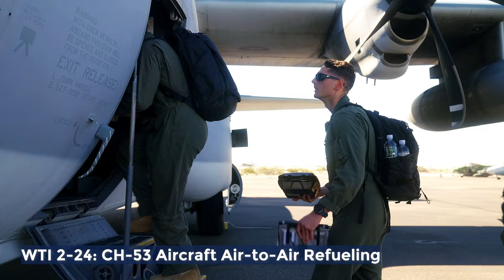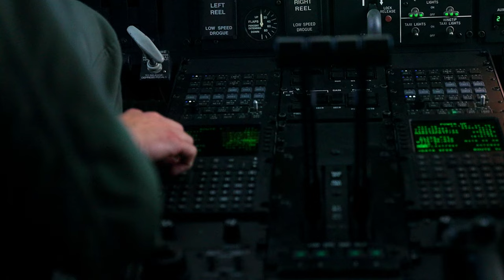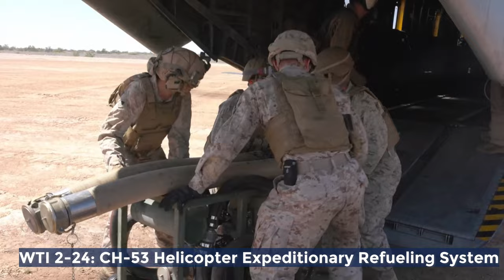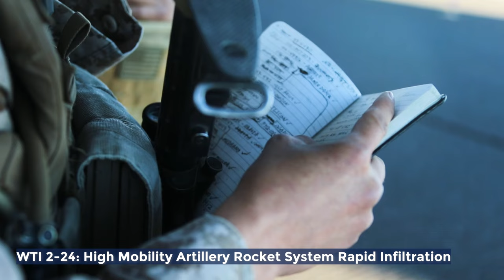CH-53 Aircraft Battle Drills & HIMARS Rapid Infiltration: WTI 2-24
U.S. Marines, assigned to Marine Aviation Weapons and Tactics Squadron One; Combat Logistics Battalion 13, 1st Marine Logistics Group; and Golf Battery, 2nd Battalion, 11th Marine Regiment, 1st Marine Division, conduct CH-53E Super Stallion aircraft and CH-53K King Stallion aircraft Day Battle Drills, as part of Weapons and Tactics Instructor course 2-24, near Yuma, Arizona, March. 29, 2024.

WTI 2-24: CH-53 Aircraft Day Battle Drills
YUMA, AZ, UNITED STATES
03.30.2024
Video by Lance Cpl. Maurion Moore

WTI is an advanced graduate-level course that provides advanced tactical training to enhance and employ advanced aviation weapons and tactics. (U.S. Marine Corps video by Lance Cpl. Maurion Moore)

WTI 2-24: CH-53 Aircraft Heavy Lift

U.S. Marines, assigned to Marine Aviation Weapons and Tactics Squadron One and Combat Logistics Battalion 13, 1st Marine Logistics Group conduct CH-53E Super Stallion aircraft and CH-53K King Stallion aircraft heavy lift operations, as part of Weapons and Tactics Instructor course 2-24, at Auxiliary Airfield 2, Arizona, March. 29, 2024. WTI is an advanced graduate-level course that provides advanced tactical training to enhance and employ advanced aviation weapons and tactics. (U.S. Marine Corps video by Lance Cpl. Maurion Moore)

U.S. Marines, assigned to Marine Aviation Weapons and Tactics Squadron One; Combat Logistics Battalion 13, 1st Marine Logistics Group; and Golf Battery, 2nd Battalion, 11th Marine Regiment, 1st Marine Division, conduct CH-53E Super Stallion aircraft and CH-53K King Stallion aircraft Day Battle Drills, as part of Weapons and Tactics Instructor course 2-24, near Yuma, Arizona, March. 29, 2024. WTI is an advanced graduate-level course that provides advanced tactical training to enhance and employ advanced aviation weapons and tactics. (U.S. Marine Corps video by Lance Cpl. Maurion Moore)

WTI 2-24: CH-53 Aircraft Air-to-Air Refueling
AZ, UNITED STATES
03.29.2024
Video by Cpl. Gideon Schippers

U.S. Marines assigned to Marine Aviation Weapons and Tactics Squadron One, conduct an air-to-air refueling as part of Weapons and Tactics Instructor course 2-24, near Yuma, Arizona, March 29, 2024. WTI is an advanced graduate-level course that provides advanced tactical training to enhance and employ advanced aviation weapons and tactics. (U.S. Marine Corps video by Cpl. Gideon M. Schippers)

WTI 2-24: Training Airdrop
LANDING ZONE HATCH, AZ, UNITED STATES
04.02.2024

U.S. Marines assigned to Marine Aviation Weapons and Tactics Squadron conduct airdrops from a KC-130J Hercules aircraft as part of Weapons and Tactics Instructor course 2-24, near Landing Zone Hatch, Arizona, March. 29, 2024. WTI is an advanced graduate-level course that provides advanced tactical training to enhance and employ advanced aviation weapons and tactics.

WTI 2-24: High Mobility Artillery Rocket System Rapid Infiltration
MARINE CORPS AIR STATION YUMA, AZ, UNITED STATES
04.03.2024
Video by Lance Cpl. Alejandro Fernandez

U.S. Marines, assigned to Marine Aviation Weapons and Tactics Squadron One, conduct a High Mobility Artillery Rocket System Rapid Infiltration exercise as part of Weapons and Tactics Instructor course 2-24, at Dugway Proving Ground, Dugway, Utah, April 3, 2024. WTI is an advanced graduate-level course that provides advanced tactical training to enhance and employ advanced aviation weapons and tactics.

KC130 Aircraft Landing Operations
CA, UNITED STATES
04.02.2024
Video by Lance Cpl. Brian Bullard

U.S. Marines and coalition forces, assigned to Marine Aviation Weapons and Tactics Squadron One, participate in a touch and takeoff exercise as part of Weapons and Tactics Instructor course 2-24, at Landing Zone Hatch, near Chocolate Mountains, California, April 2, 2024. WTI is an advanced graduate-level course that provides advanced tactical training to enhance and employ advanced aviation weapons and tactics.

WTI 2-24: CH-53 Helicopter Expeditionary Refueling System
CA, UNITED STATES
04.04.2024